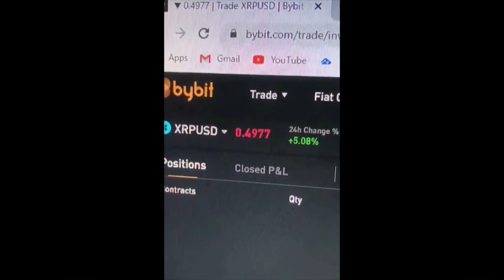David Schwartz Understanding the XRP Ledger